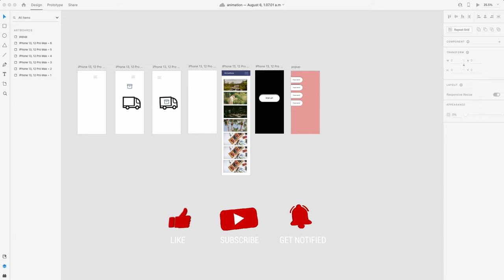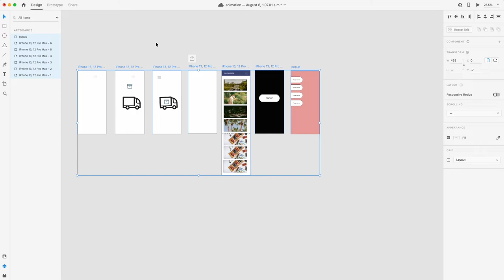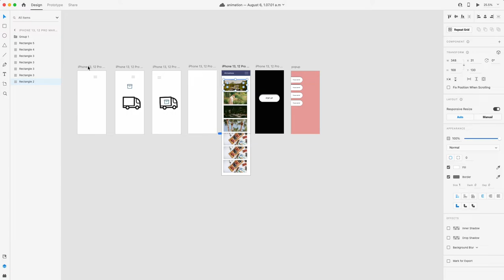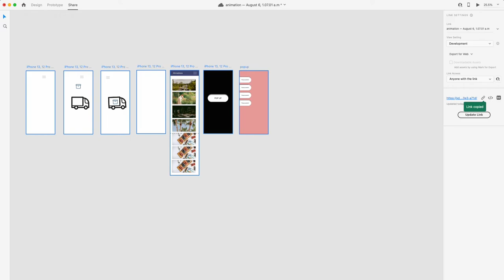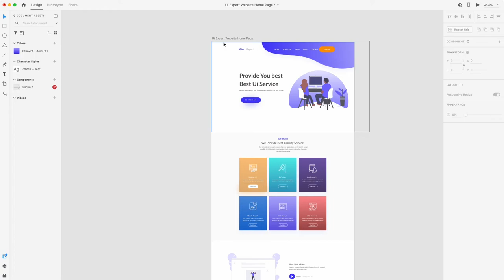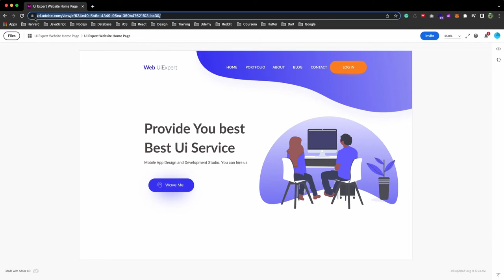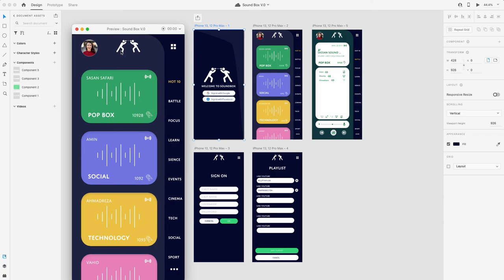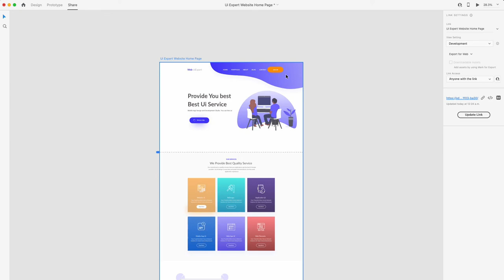آموزش ADOBE XD 2022 - چگونه از المان ها خروجی بگیریم؟ (قسمت اخر)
قسمت آخر از آموزش ادوب ایکس دی رسیدیم.
از این به بعد آموزش ها بصورت کوتاه و کاربردی تر خواهد بود چون شما با کلیت ادوب ایکس دی آشنا شده اید و با المان ها و بخش های آشنا شده اید.

در این قسمت می خواهیم باهم از المان هایی که طراحی کردیم خروجی PDF , SVG,PNG,JPG بگیریم.

با سری آموزش ادوب ایکس دی همراه من باشید تا آموزش های جالبتری و با هم تجربه کنیم.اگر سوال و نظری داشتید حتما برام کامنت بگذارید

 از وقتی که برای دیدن ویدیوهای من میذارین، صمیمانه سپاسگزارم ❤️🙏 کارتون درسته!
برای حمایت از من روی لینک زیر بزنید 😍